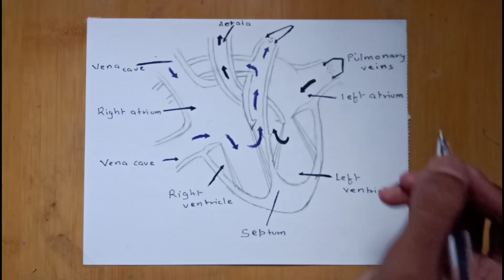how to draw the diagram of human heart easily/easy way to draw CBSE 2020 |KNOCK ARTIST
hello guys welcome to my channel knock artist today I draw the diagram of human heart easilyhow to draw the diagram of human heart easily/easy way to draw|watch the video and till the end and please like subscribe comment and share so let's start the video
diagram for 10 class